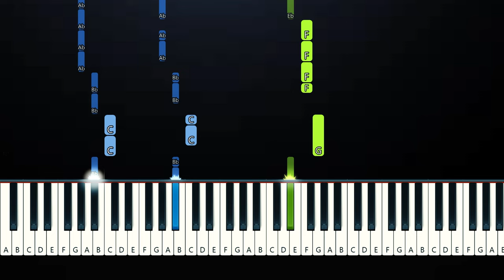Olivia Rodrigo - so american (Piano Tutorial)